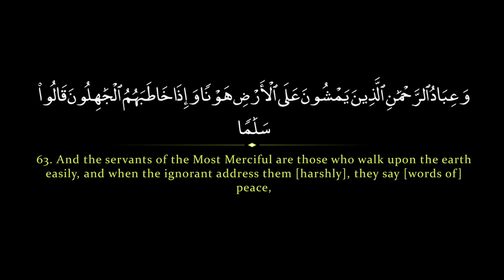How to deal with Muslim TROLLS & HATERS!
How to deal with ignorant people overall.
Allah tells us to deal with them peacefully because they just don't know any better.
Why waste our deeds on them by giving them away to them by backbiting them or perhaps even debating them.
Let them be!